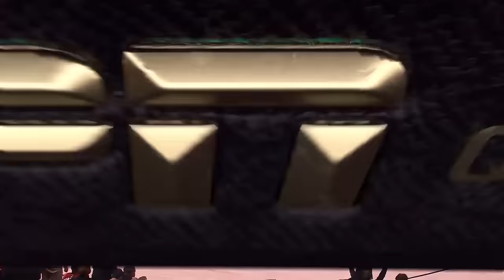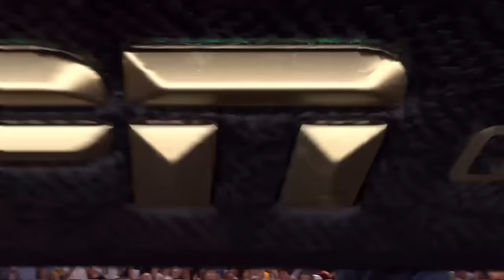4 HOURS of the NBA's WILDEST ENDINGS of the 2022-23 Season 🔥👀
Take a look back at the to top wild endings of the 2022-23 NBA season!